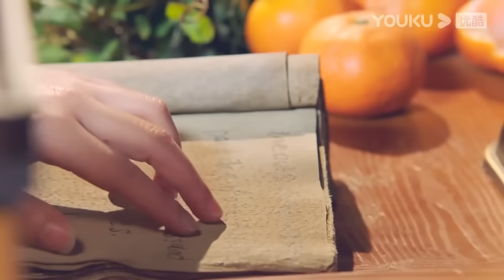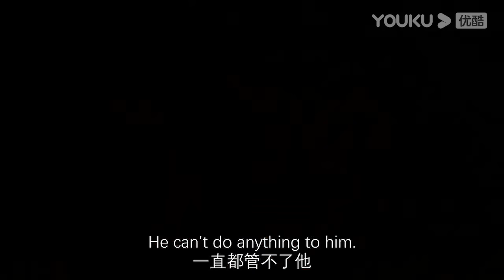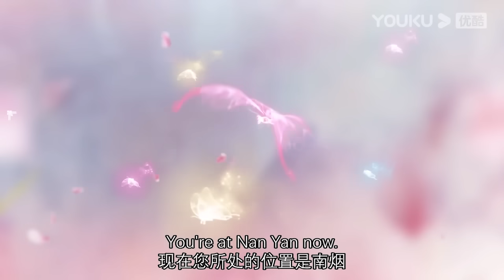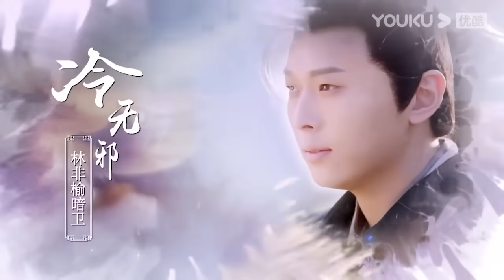【Full Movie】女子穿越古代，一段數學計算讓眾人驚呆！💖 中国电视剧